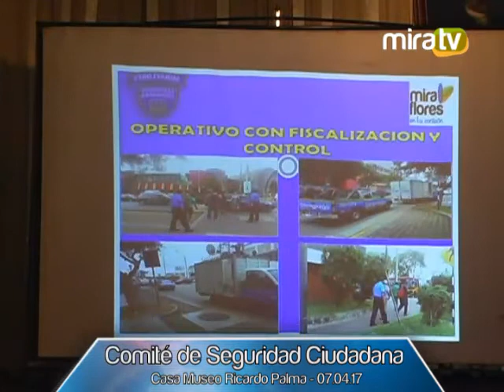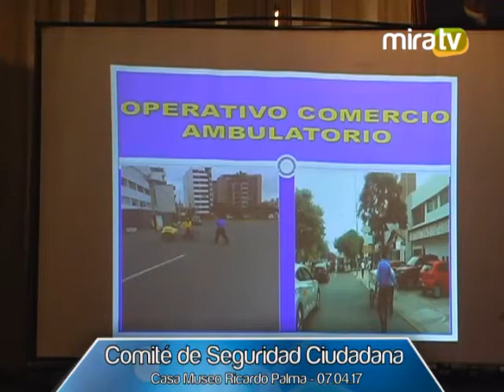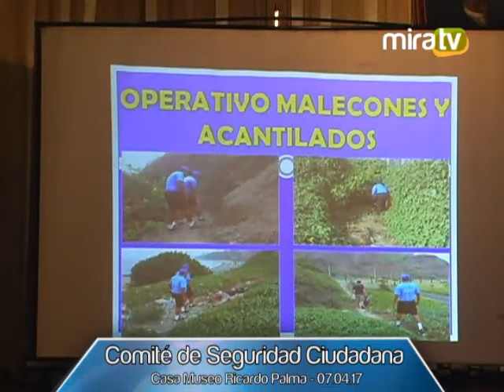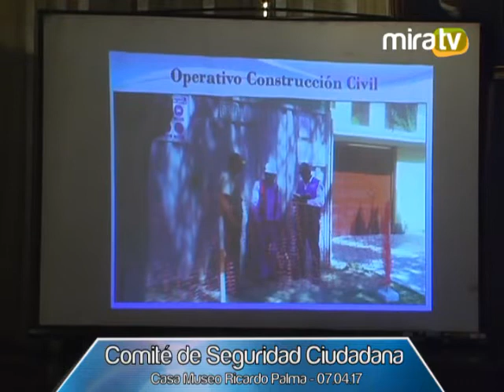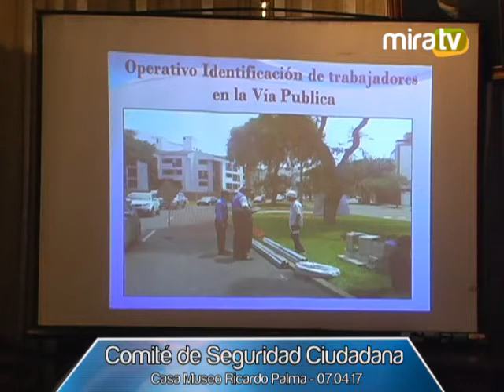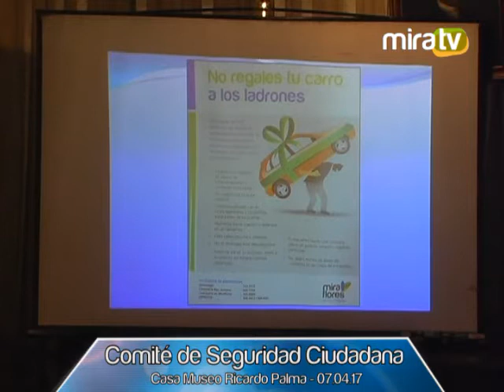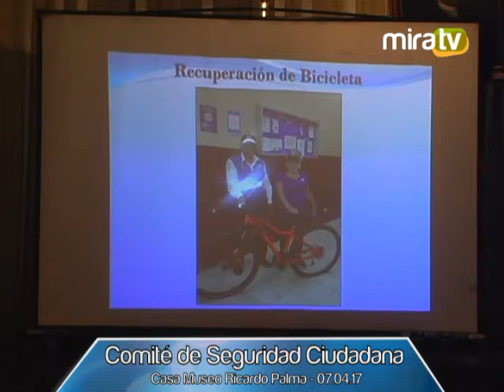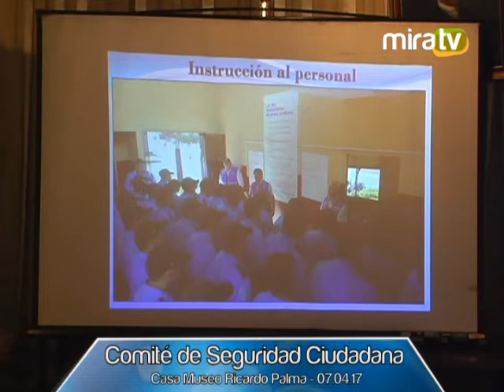Comité de Seguridad Ciudadana - 07.04.17